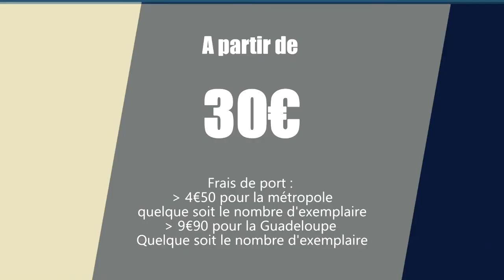L'Alu Dibond ? Quézako ??